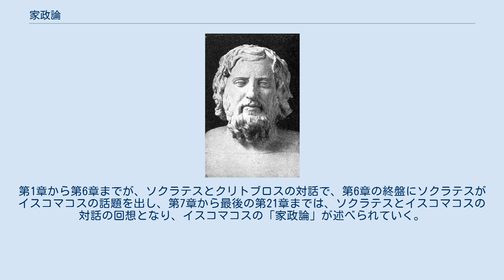家政論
『家政論』（かせいろん、希: Οἰκονομικός, オイコノミコス、英: Oeconomicus）とは、クセノポンによるソクラテス関連著作の1つ。
 原題は、「家政（家庭の管理・運営）」を意味する「オイコノモス(m. οἰκονόμος)/オイコノミア(f. οἰκονομία)」（オイコス(家; οἶκος) + ノモス(法; νόμος) (←ネモー(分配する; νέμω)に由来)）に、形容詞化接尾辞の「イコス(-ικός)」を付けた男性形の形容詞であり、「家政に関する（言論・対話）」の意。
 ソクラテスが登場する著作ではあるが、本作ではソクラテスは基本的に話の進行役・回想者として登場しているだけであり、『ソクラテスの思い出』『ソクラテスの弁明』といった実際のソクラテスの言行録とは異なり、プラトンの中期・後期の作品のように、著者自身の思想を述べた作品となっている。
 作中における主たる「家政論」の語り部であるイスコマコスも、他の同時代の記録には一切登場せず、内容的にも（ペルシャや軍事にも造詣が深く、晩年には荘園領主にもなった）クセノポン自身の人生経験と符合するため、実在の人物ではなく、クセノポン自身を反映させた架空の人物だと考えられる。
 一説には、本作は哲人王思想を掲げた理想主義的で頭でっかちなプラトンの『国家（ポリテイア）』に対抗して、国家の構成単位である「家（オイコス）」の運営、特に健全な家計や農業を基礎とした、地に足のついた社会運営の重要性を説くために書かれたとされる。
（儒教（『大学』）風に表現すれば、修身→斉家→治国→平天下における「斉家」の重要性を説く格好になっている。
） そしてアリストテレスは、『政治学（ポリティカ）』冒頭の第1巻において、国家の構成単位としての「家（オイコス）」と、その運営について多くの記述を割いて言及しており、またペリパトス派の後輩の作品と考えられるアリストテレス名義の『経済学/家政論（オイコノミカ）』第1巻は、その題名・内容ともに本作の影響が顕著であるなど、本作はアリストテレス・ペリパトス派に多大な影響を与えた。
 またさらに、「経済(economy)」の語源が「オイコノミア(οἰκονομία)」であり、「経済学(economics)」の語源が「オイコノミコス(οἰκονομικός)」であることからも分かるように、本作および上記したアリストテレス・ペリパトス派の作品は、後世において「家政学」のみならず「経済学」の概念を基礎付けた古代における古典的作品となるなど、後世に多大な影響を与えることになった。
 ソクラテスとクリトブロスが、「家政」の技術についての議論を始める。
ソクラテスは、貧しく大した財産も無い自分はそれをうまく述べることができないと、消極的な姿勢を見せながらも、クリトブロスに請われて議論を進行し、可能な範囲で内容を整えていく。
 全体の3分の1程度まで議論が行われたところで、ソクラテスは「家政」について語らせるのにうってつけの人物としてイスコマコスを挙げ、彼とのかつての対話の回想を述べていく。
そして最後までイスコマコスの家政論が展開される。
 全21章から成る。
第1章から第6章までが、ソクラテスとクリトブロスの対話で、第6章の終盤にソクラテスがイスコマコスの話題を出し、第7章から最後の第21章までは、ソクラテスとイスコマコスの対話の回想となり、イスコマコスの「家政論」が述べられていく。